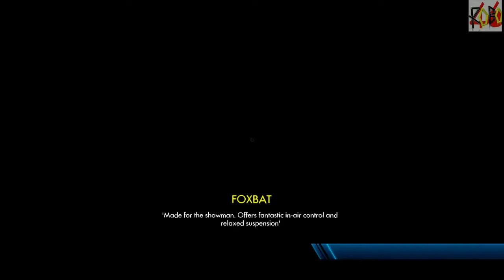Trials Fusion Part 5 More Flipping Tricks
More flips, more tricks and more frustration, ladies and gentlemen welcome back to Trials Fusion